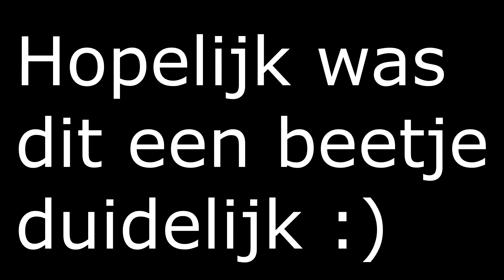Introductie video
Ik hoop dat je een beetje begrijpt wat ik allemaal verteld heb in deze video.
Ik heb best veel tijd in deze video gestoken dus een duimpie zou gewaardeerd worden.